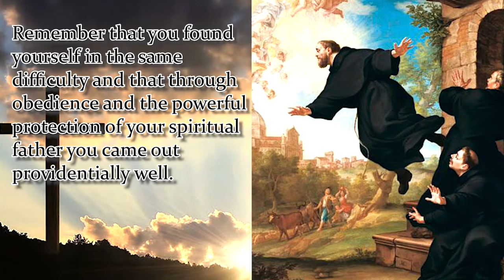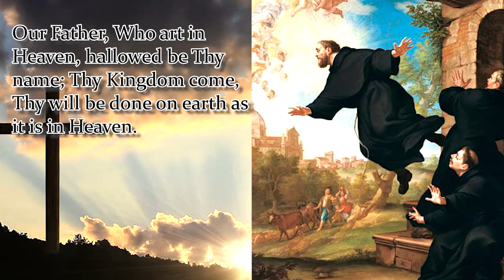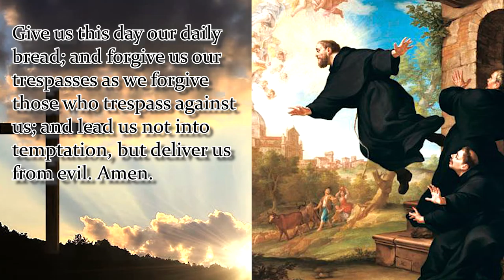NOVENA TO ST JOSEPH CUPERTINO | DAY 3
Patron Saint of Aviators, Flying, Studying, and those suffering mental handicaps
O holy Joseph of Cupertino, who loves to bestow your favors upon all in need of your assistance, I implore your help with my studies and upcoming examinations. Despite my hard work and good will, I am anxious about these tests, and how I will perform.  Remember, Saint Joseph, that you too endured a similar difficulty and that through obedience and the powerful protection of your spiritual father, you were providentially helped toward your calling and vocation.Remember that you found yourself in the same difficulty and that through obedience and the powerful protection of your spiritual father you came out providentially well.
 I beg your assistance now; help me to be confident in my testing, and prompt and alert in all of my answers. I ask your prayers for my intention, in the name of Jesus, and also with a special supplication to Mary and Saint Francis, your Holy Father. O patron saint of academic examinations, I am convinced that my hope in your prayerful assistance will not be disappointed.Amen